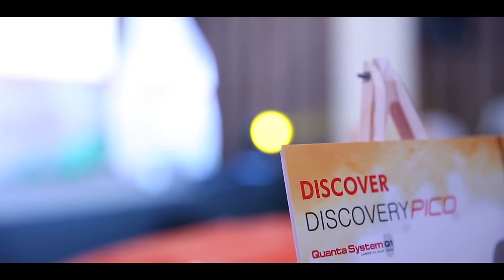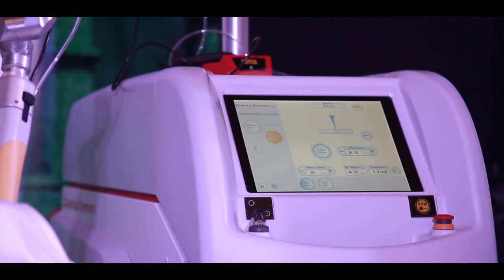Discovery Pico Launch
Skinnovation Pvt Ltd launches the most acclaimed and sought-after Picosecond laser in the world- Discovery Pico from Quanta Systems.